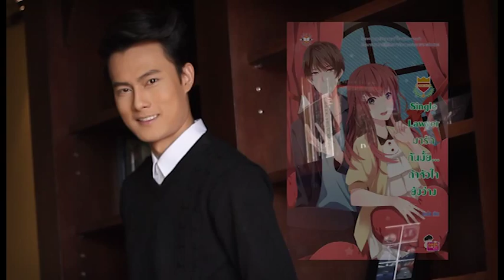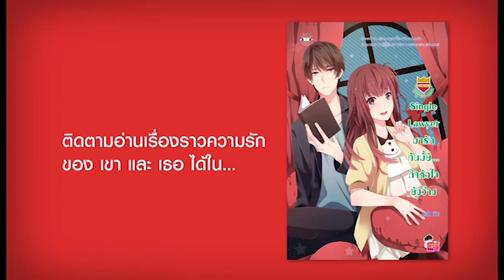Jamsai U-Price : หนังสือ Single Lawyer มารักกันมั้ย... ถ้าหัวใจยังว่าง : ปุยฝ้าย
ทั้งๆ ที่ "เฟิร์สคลาส" ไม่ชอบการโกหกหรือเห็นใครโกหก แต่เพราะเห็นแก่น้องชายต่างแม่ ที่คิดแผนการขึ้นมาเพื่อปิดบังความลับสำคัญบางอย่างเกี่ยวกับตัวเอง เขาเลยจำต้องยอมรับหน้าที่ปรับปรุงนิสัยให้กับ "มินนิท" สาวน้อยบ้านรวยที่ถูกครอบครัวสปอยล์จนเสียคน เพราะขืนปล่อยให้เธอทำตัวสวยเริดเชิดหยิ่งไปวันๆ มีหวังไม่มีใครเชื่อหรอกว่าน้องชายของเขาจะเลือกเธอมาเป็นแฟน (กำมะลอ) แต่ไหงไปๆ มาๆ พอได้ใกล้ชิดกันมากขึ้น ว่าที่อัยการหนุ่มผู้เถรตรงอย่างเฟิร์สคลาสคนนี้ถึงรู้สึกหวั่นไหวกับเธอซะได้ล่ะเนี่ย! เรื่องราววุ่นๆ ต่อจากนี้จะเป็นอย่างไร?

ผู้เขียน ปุยฝ้าย